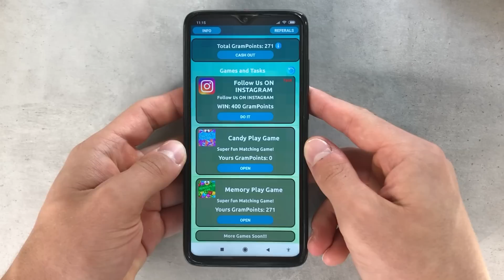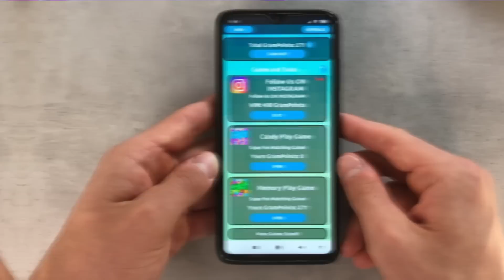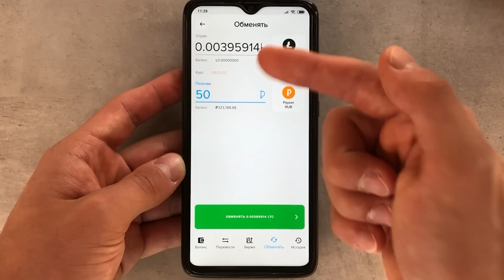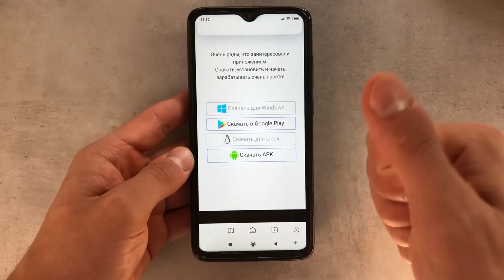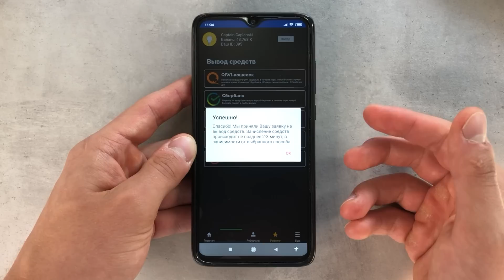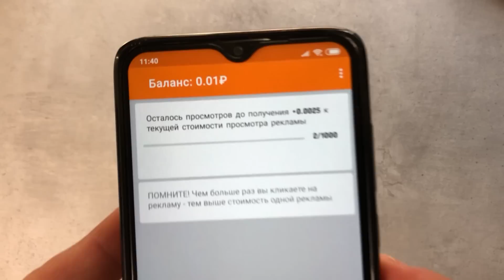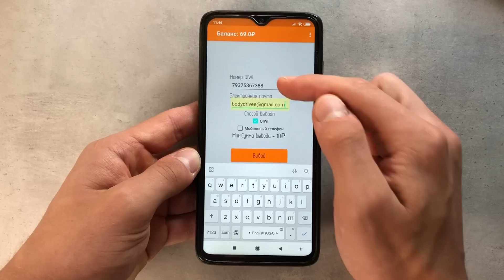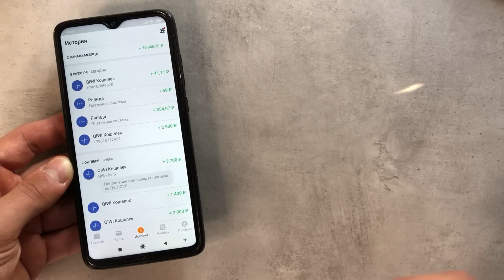ЛУЧШИЙ ПАССИВНЫЙ ЗАРАБОТОК В ИНТЕРНЕТЕ БЕЗ ВЛОЖЕНИЙ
💸 Как заработать в интернете 300 рублей за 5 минут на пассиве? С чего начать пассивный заработок в интернете? Какой самый лучший заработок в интернете без вложений? Я постарался ответить на эти вопросы в этом видео на примере новых приложений для заработка в интернете!

⚡ Приложения для заработка В ЗАКРЕПЛЕННОМ КОММЕНТАРИИ!